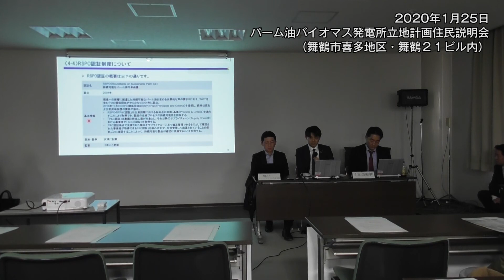舞鶴のパーム油火力発電所 住民説明会5（FIT制度、エネルギー政策、RSPO認証、パーム油等についての説明）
事業者側によるパーム油火力発電所の概要説明　です。
動画の日立造船が説明するPSPO認証に関しては食料品を主とした認証です。
世界中の多くの環境NGOがRSPOはエネルギー用には適さないと表明しておりRSPO認証を生み出したWWFが舞鶴のパーム油火力発電所に対して見直しを求める要望書を提出していますが舞鶴市と日立造船は問題ないと言い張っています。
WWFが発表した要望書はこちら

2020年1月25日に舞鶴21ビルで開催されたパーム油火力発電所の住民説明会に動画です。
むかって左側は舞鶴市　右側は事業者の舞鶴グリーンイニシアテイブ、日立造船です。